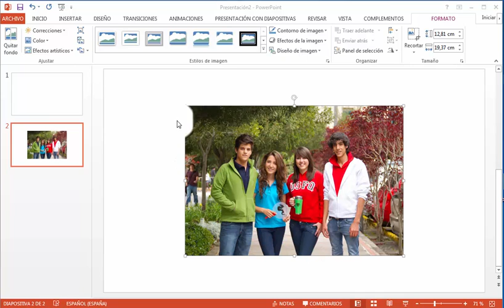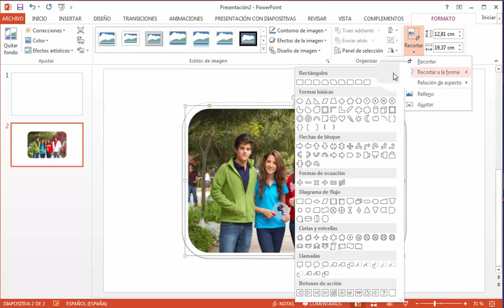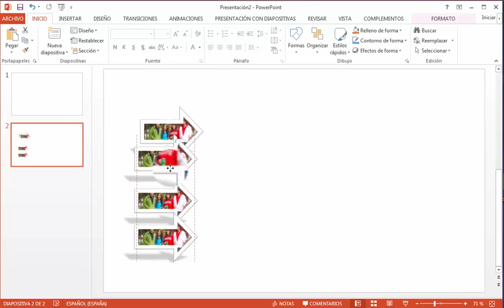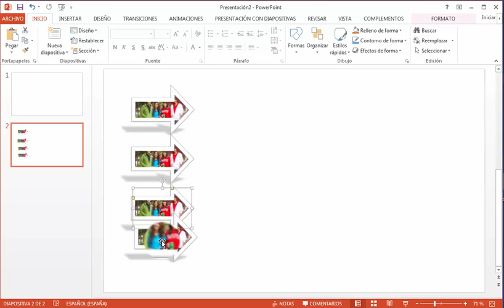CMP 090 - Herramientas de Oficina - Formato de imagen y recorte de forma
Dar estilos a una imagen y aplicar recortes de formas a la misma.
Por: María Dolores Idrovo